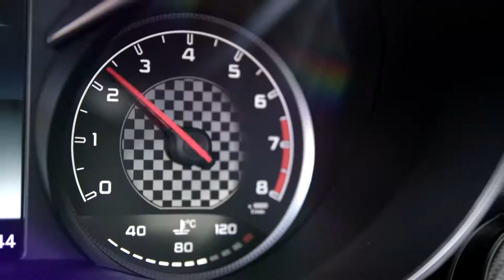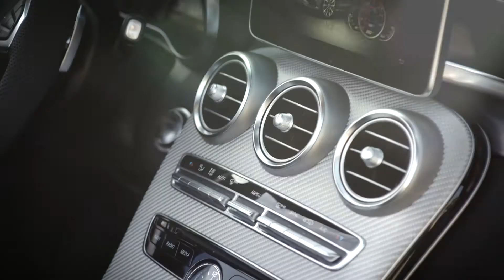Mercedes Benz C-Class Cabriolet 2016 Трейлер